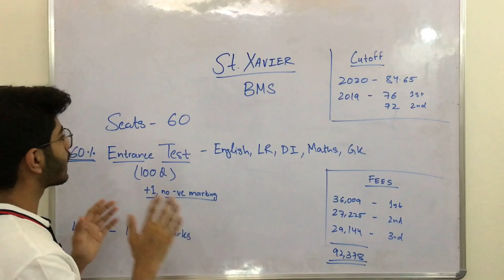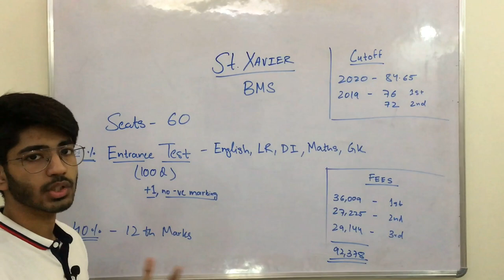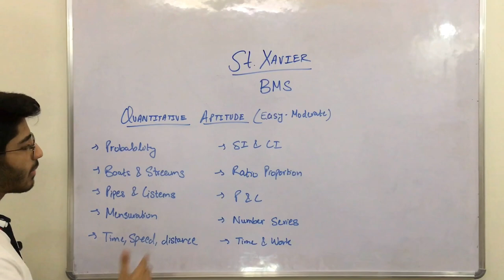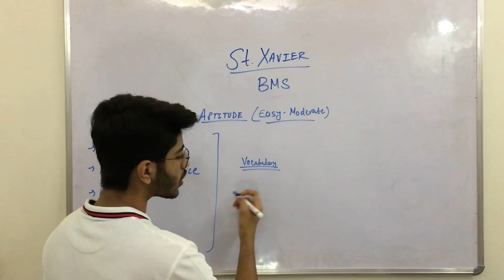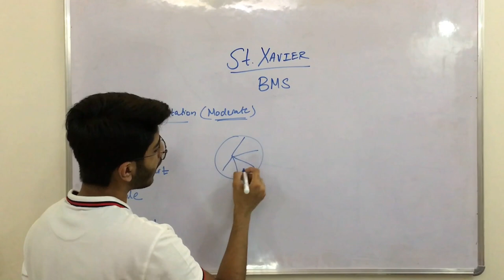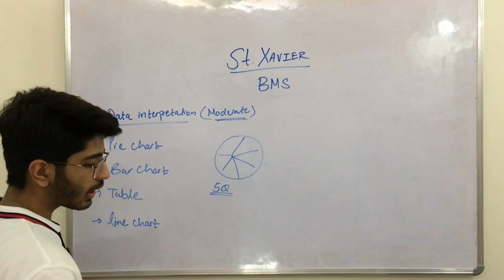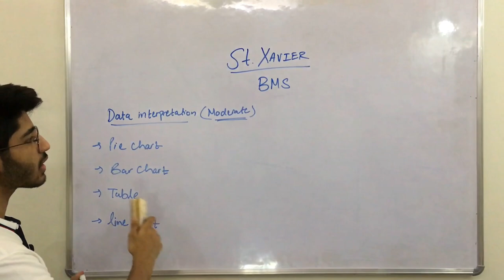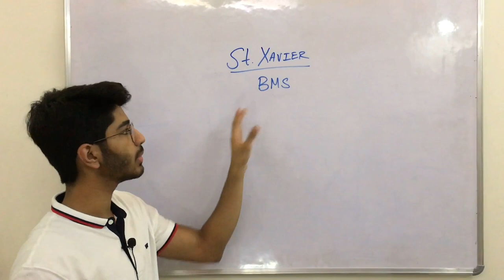All about St. Xavier's Mumbai BMS course | Complete details | Forms to be released soon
to buy question bank of 500 important questions for IPMAT,JIPMAT and CUCET prepration-

What is Xavier’s BMS Entrance Exam?
Xavier's entrance exam is conducted by St Xavier’s College, Mumbai to offer admission to candidates to Bachelor of Arts (Mass Communication & Journalism (BA MCJ), Bachelor in Mass Media (BMM) and Bachelor in Management Studies (BMS) programmes. The application forms will be available on the official website, likely in the first week of May 2021. The application window is likely to close in the last week of May 2021. The entrance exam will likely be conducted in the second week of June 2021.

I am an IPM student in IIM Rohtak batch 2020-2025.
On this channel I talk about entrance exam preparation of exams like IPMAT, JIPMAT and others.
IPMAT exam is the new future. Many IIM's are now giving students the opportunity to pursue integrated BBA+MBA 5 year program right after class 12.
These IIM's include IIM Indore, IIM Rohtak, IIM Ranchi, IIM Jammu and IIM Bodh Gaya.
On this channel we also talk about other colleges like Narsee Monjee, Christ and Symbiosis which also offer courses like BBA.
We also talk about the admissions at the prestigious Delhi University and its related exams like CUET.
My aim is to prepare you for all the entrances after class 12.
I am from commerce with math's background and so i also cover topics related to commerce on this channel.

time stamps
0:00 Introduction
0:50 Exam Pattern
1:50 Dates
2:38 Fees
2:58 Seats
3:17 Imp chapters for Quant
3:55 Imp chapters for Verbal
5:18 Imp chapters for DI
6:07 Imp chapters for LR
6:48 Final opinion
7:06 Salary